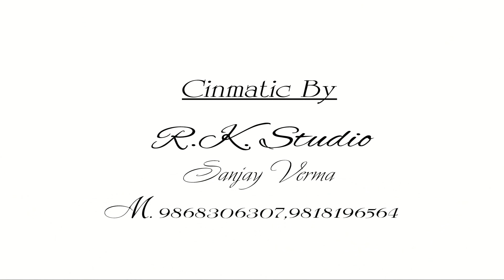Amkshi wedding teaser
Wedding Planners | pre-wedding | wedding | Post-wedding || Model portfolio | Video Songs | Short Movies l All type Photography